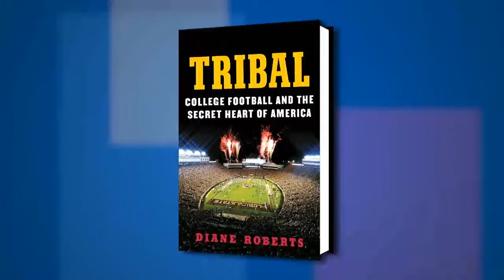Diane Roberts on "Tribal..." at the 2015 Miami Book Fair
Host Rich Fahle talks with Diane Roberts about her new book, “Tribal: College Football and the Secret Heart of America” at the 2015 Miami Book Fair.

FROM THE PUBLISHER:
Part introspective soul searching, part cultural analysis, Tribal tackles the controversies plaguing college athletics, tracing the dubious historical underpinnings of Americans’ most popular sport, offering a visceral and often funny analysis of its tribal thrills and deep contradictions.

Florida State’s football team is always in the headlines, producing Heisman Trophy candidates, winning championships, and, at the same time, dealing with federal investigations into corruption and rape. Same as many big time collegiate sports programs. Seems no matter how the team transgresses off the field, if they excel on the field, everyone forgives them. Writer, professor and conflicted Seminole Diane Roberts looks at the problems plaguing her campus in Tallahassee, examining them within the context of college football itself and its significance in American life, and explores how the game shapes our culture.

Women authors, nonfiction, football, college sports, history